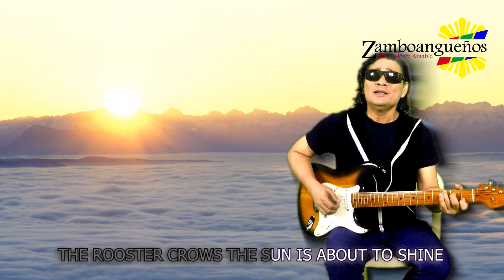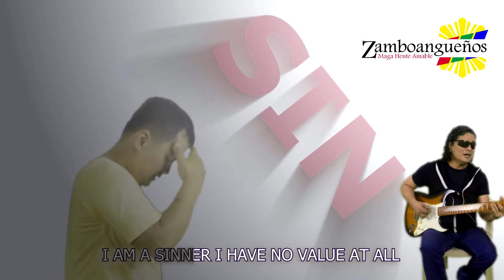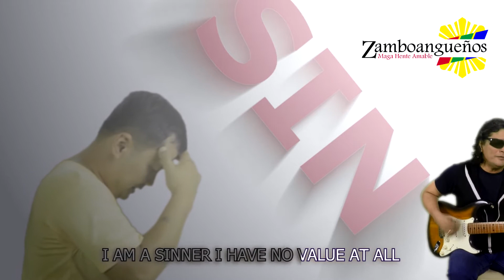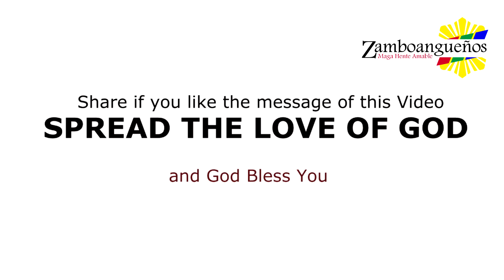I AM SET FREE - Zamboanguenos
Being justified freely by his grace through the redemption that is in Christ Jesus.
 - Romans 3:23-26

This is an Original Zamboanguenos Composition.
Lyrics by:  Dexter Ando
Arranged and Sung by: Bobby Piedad
Produced by:  CTI Media Services

Thank you very much for all your supports.
We hope you will support us guys, especially this pandemic time.
Muchas Gracias!